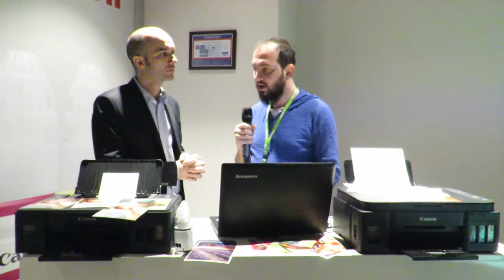Canon Pixma G Serisi Yeni Yazıcılarını Tanıttı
Canon, bugün düzenlediği basın toplantısında, tasarruf ve düşük toplam maliyet odaklı yeni yazıcıları Pixma G serisini tanıttı. Canon Pixma G1400, Pixma G2400 ve Pixma G3400 olmak üzere 3 farklı modelde üretilen yazıcılar hakkındaki detayları Canon Euroasia Satış ve Pazarlama Direktörü Saygın Süzen ile değerlendirdik.

Canon’un G Serisi lansmanında konuşan Canon Eurasia Satış ve Pazarlama Direktörü Saygın Süzen şunları söylüyor: “G Serisi yazıcılar, baskı başı maliyetini neredeyse sıfıra indirmek üzere tasarlandı. İlk alımda içinden çıkan mürekkep şişeleri ile 6000 sayfa siyah ve 7000 sayfa renkli hatta tercihe göre bir siyah kartuş daha eklenen alternatifinde 12000 sayfa siyah ve 7000 sayfa renkli baskı alınabiliyor. Bu oldukça yüksek bir adet.”

Yeni yazıcılar, üst düzey verimlilikte çalışarak çok yüksek sayıda sayfa baskısı sunuyor. Kolaylık sunmak üzere tasarlanan PIXMA G1400 tek fonksiyonlu bir yazıcı, PIXMA G2400 ve PIXMA G3400 modelleri ise baskı, tarama ve fotokopi fonksiyonlarını sunan hepsi bir arada yazıcı olma özelliğine sahip. Yeni seri, gelişmiş özellikleriyle karmaşık belgelerin veya yüksek kaliteli fotoğrafların baskısı için her model 60¹ saniye gibi çok kısa bir süre içinde kenarsız 4 x 6” fotoğraf baskısı da alabiliyor. Dört adet yüksek çıkışlı, öne yerleştirilen mürekkep tankı, hemen görülebildiği için şişelerin mürekkep seviyeleri kolay ve hızlı bir şekilde kontrol edilebiliyor.

İnternet yoluyla baskı alınabilmesi için PIXMA G3400 modelinde Wi-Fi bağlantısı işlevi bulunuyor. Canon’un yeni PRINT uygulamasıyla tam uyumlu olan model ile kablo kullanılmadan bilgisayarın yanı sıra akıllı telefonlar veya tabletlerden de kablosuz baskı alınabiliyor. Bulut tabanlı baskı özelliği sayesinde dünyanın her yerine belge veya fotoğraf gönderebilir ve Instagram, Google Drive, Facebook, Dropboxve Flickr dahil popüler hizmetlerden uzaktan baskı da alabilirsiniz.

Bu içerikleri de izleyebilirsiniz:

İncelemeler

Röportajlar

Nasıl yapılır?

Kutudan çıkıyor

Otomobil

Oyun inceleme